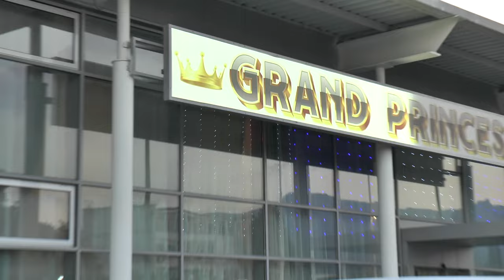SADICLAR ASKO & BULBUL